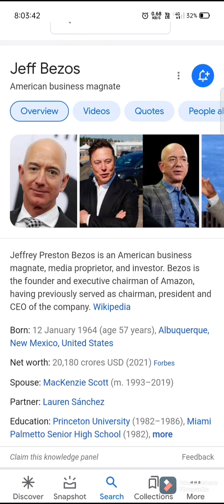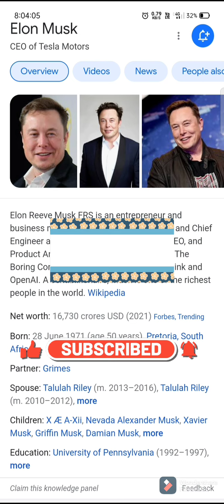World Richest person